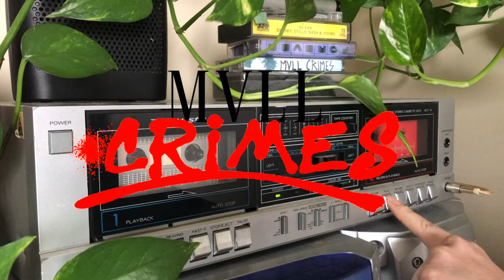MVLL CRIMES - "Bootlicker's Delight" Full Tape Play Through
For all those who enjoy our music and have supported us by purchasing a cassette, but like so many these days do not own a tape player. MVLL CRIMES are proud to bring that experience direct to YOU. DO enjoy the album, and remember... DON'T BE A COP!

MVLL CRIMES is:

Jillian Clair: Vox/Lyrics
Pat Briggs: Guitar
Laurie McColeman: Bass
Evan Martin: Drums

'Bootlickers Delight' recorded/engineered/mixed/mastered by the amazing Kyle Ashbourne and assisted by Joey at the Sugar Shack in London Ontario in August 2020.

Released to tape by the incredible Ross at Weepy Eye